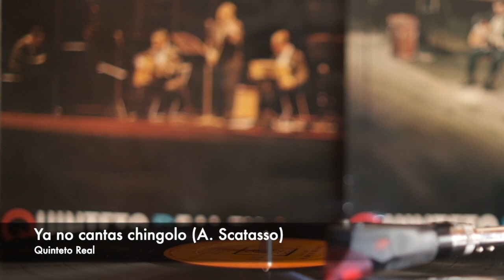Tango: Ya no cantas chingolo (1964) Quinteto Real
Grabación para el sello Columbia de 1964
Compuesto por Antonio Scatasso en 1928
Extraído del disco de vinilo Quinteto Real en Japón vol 1 (PSS-93-C)

Quinteto Real integrado por:
Piano y dirección: Horacio Salgán
Guitarra: Ubaldo De Lío
Violín: Enrique M. Francini
Bandoneón: Pedro Laurenz
Contrabajo: Enrique (Kicho) Díaz